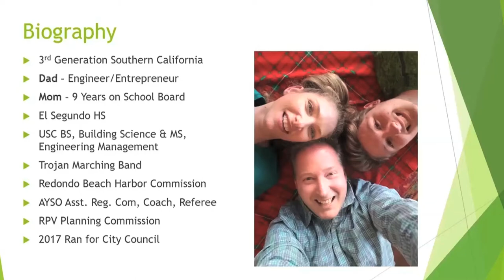RPV MAYOR CRUIKSHANK 2020 TRIBUTE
In this tribute. the City of Rancho Palos Verdes says 'thank you" to RPV Mayor John Cruikshank for serving as the city's top leader during the Pandemic of 2020. "FIGHT ON" John!